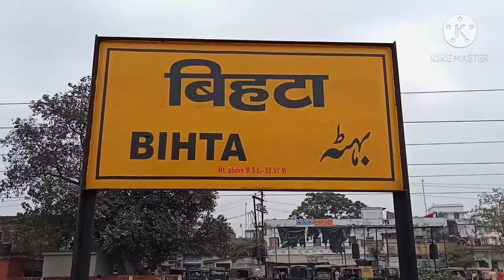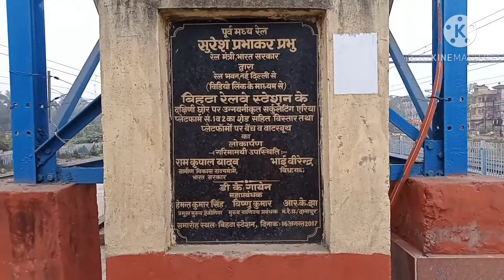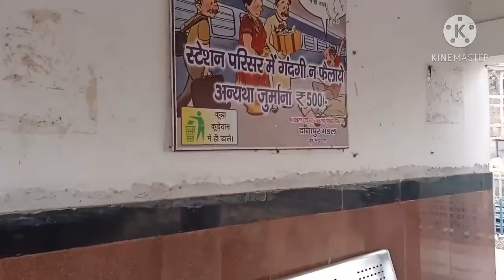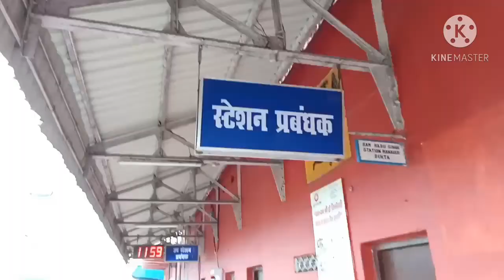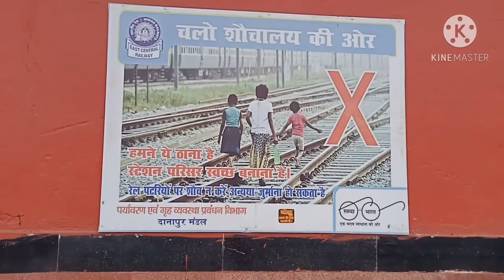BIHTA RAILWAY STATION || NEW PATNA RAILWAY STATION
bihta new railway station
new flat from
bihta railway station

Bihta railway station
New patna railway station
Bihta new flat from
Bihta new city
Bihta new station
Bihta railway station
Bihta railway station
बिहटा रेलवे स्टेशन
बिहटा रेलवे पूरा वीडियो